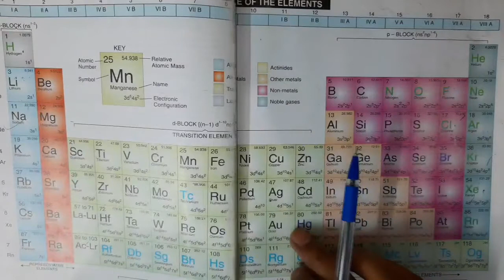#07 l class 11th l classification of elements and periodicity in properties Ahad sir#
This is the 7th lecture of classification of elements and periodicity in properties for class 11th